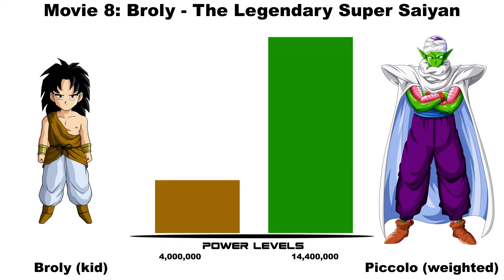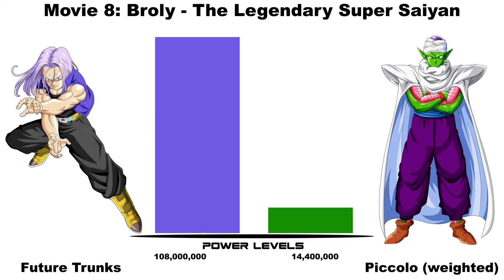Dragon Ball Power Levels - Movie 8: Broly: The Legendary Super Saiyan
These are the power levels for Dragon Ball's Eighth Movie! Let me know if you agree with the power levels down in the comments section below!

Dragon Ball (Japanese: ドラゴンボール Hepburn: Doragon Bōru), sometimes styled as Dragonball, is a Japanese media franchise created by Akira Toriyama in 1984. The initial manga, written and illustrated by Toriyama, was serialized in Weekly Shōnen Jump from 1984 to 1995, with the 519 individual chapters collected into 42 tankōbon volumes by its publisher Shueisha. Dragon Ball was initially inspired by the classical Chinese novel Journey to the West. The series follows the adventures of the protagonist, Son Goku, from his childhood through adulthood as he trains in martial arts and explores the world in search of the seven orbs known as the Dragon Balls, which summon a wish-granting dragon when gathered. Along his journey, Goku makes several friends and battles a wide variety of villains, many of whom also seek the Dragon Balls.

Toriyama's manga was adapted and divided into two anime series produced by Toei Animation: Dragon Ball and Dragon Ball Z, which together were broadcast in Japan from 1986 to 1996. Additionally, the studio has developed 20 animated feature films and three television specials, as well as two anime sequel series titled Dragon Ball GT (1996–1997) and Dragon Ball Super (2015–2018). From 2009 to 2015, a revised version of Dragon Ball Z aired in Japan under the title Dragon Ball Kai, as a recut that follows the manga's story more faithfully by removing most of the material featured exclusively in the anime. Several companies have developed various types of merchandising based on the series leading to a large media franchise that includes films, both animated and live-action, collectible trading card games, numerous action figures, along with several collections of soundtracks and a large number of video games. Dragon Ball is one of the top twenty highest-grossing media franchises of all time, as of 2018.

Since its release, Dragon Ball has become one of the most successful manga and anime series of all time, and has had a considerable impact on global popular culture. The manga's 42 collected tankōbon volumes have sold over 160 million copies in Japan, and are estimated to have sold more 250–300 million copies worldwide, making it the second best-selling manga series in history. Reviewers have praised the art, characterization, and humour of the story. It is widely regarded as one of the greatest manga series ever made, with many manga artists citing Dragon Ball as a source of inspiration for their own now popular works. The anime, particularly Dragon Ball Z, is also highly popular across the world and is considered one of the most influential in boosting the popularity of Japanese animation in Western culture.